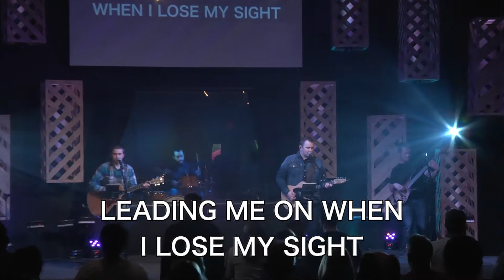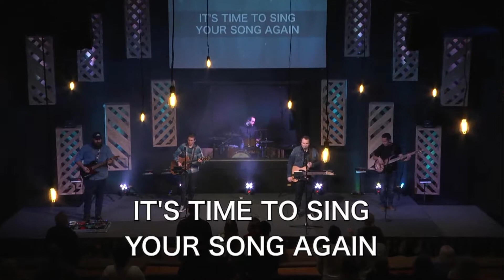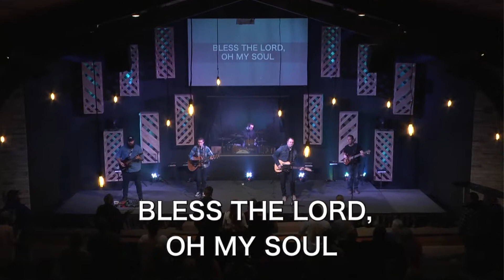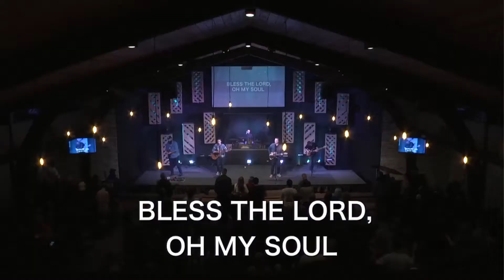Worship at Seven Church: Lakeside, CA 3/25/18